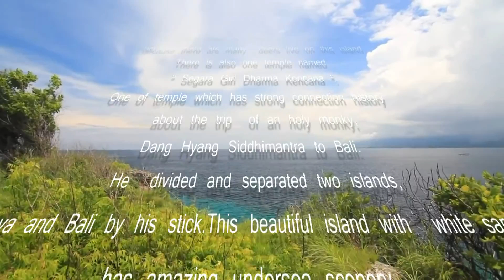Pulau Menjangan | Hidden Paradise which has amazing undersea scenery in Bali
PULAU MENJANGAN ( DEER ISLAND ) , BALI

From Denpasar  takes about 4 hours or 60 km from Lovina. This island called as Menjangan ( means deer ) because there are many  deers live on this island. There is also one temple named “ Segara Giri Dharma Kencana “. One of temple which has strong connection history  about the trip  of an holy monky, Dang Hyang Siddhimantra to Bali. He  divided and separated two islands, Java and Bali by his stick.This beautiful island with  white sand has amazing undersea scenery. Coral reefs and other marine life to grow well here because this area is a national park and make this area to be one of the best snorkeling areas in Bali. *